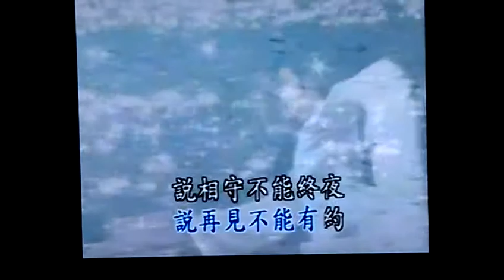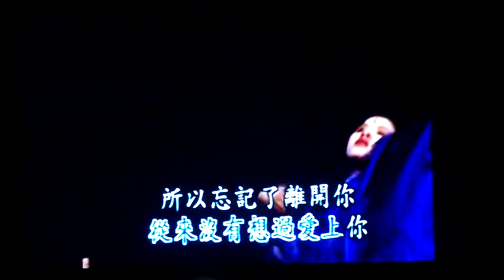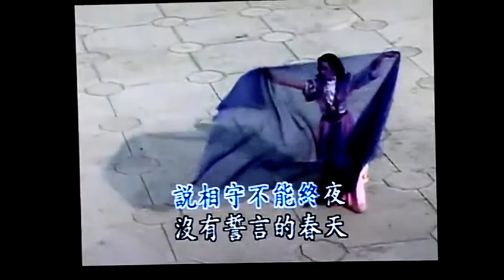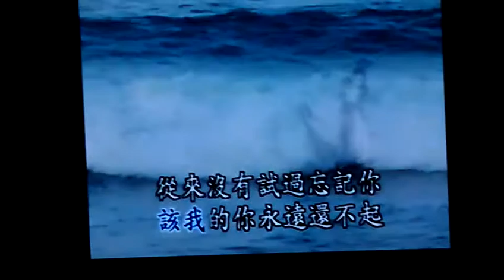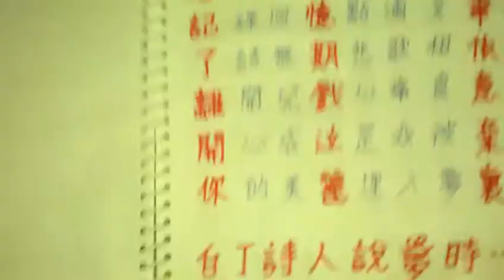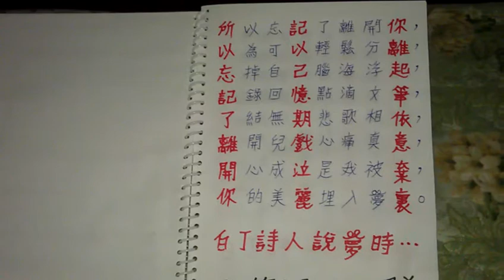從來沒有想過愛上你 ( 白丁詩人說夢時...）